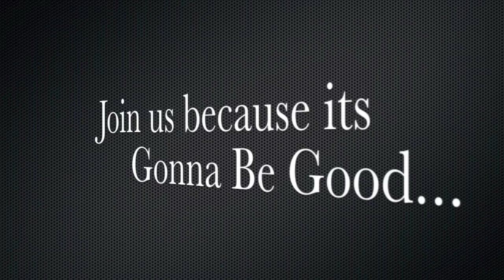Young adults Justin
Living FaithsYoung Adults 2012. Tampa Fl